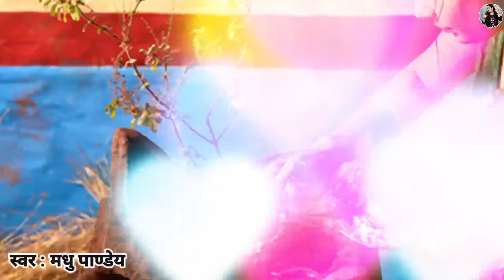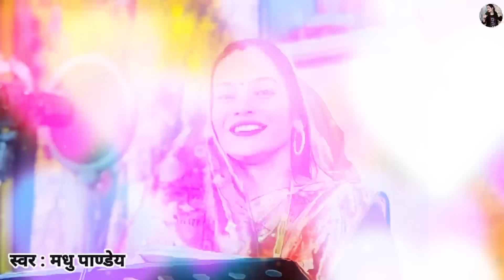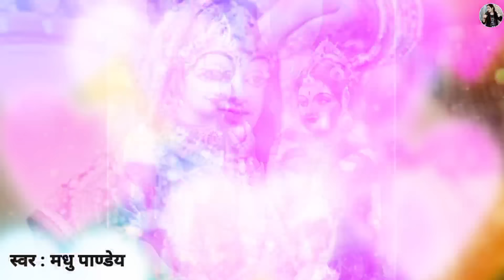Video तुलसी सोहर गीत-Tulsi Vivah|कहवाँ मे तुलसी जी के नईहर कहवाँ मे सासुर हो|कार्तिक मास भजन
🎧 Album : कहवाँ मे तुलसी जी के नईहर कहवाँ मे सासुर हो
🎼 Singer : MADHURI PANDEY JI
🎧 Lyrics Writer : MADHURI PANDEY JI
🎧 Recording , Mixing : KULDEEP YADAV JI
🎼Label : MADHU KE GEET

Video तुलसी सोहर गीत-Tulsi Vivah| कहवाँ मे तुलसी जी के नईहर कहवाँ मे सासुर हो|कार्तिक मास भजन|एकादशी भजन

तुलसी विवाह गीत

Tulsi Vivah

तुलसी सोहर गीत

कौने मासे तुलसी सयान भइली कौने मासे ब्याह भइले हो

कार्तिक मास भजन

कहवाँ मे तुलसी जी के नईहर कहवाँ मे सासुर हो

एकादशी भजन

                          😊🙏धन्यवाद दोस्तों 😊🙏